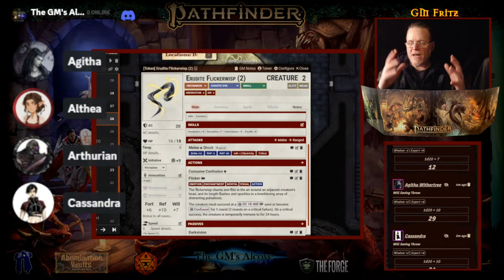PF: Abomination Vaults - EP. 47 | Chapt. 4 - "Long Dream the Dead"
On their way to place the icons upon an alter, the companions are ambushed by its guardians - wights!!! Note that this episode was cut short due to some tech difficulties. We will recap what occured at the end of this episode in episode 48 - up next!!!

Buy my projects at the 'Friends of the Forge' on FB

Your support helps me keep content coming while always improving. Your support is always appreciated.